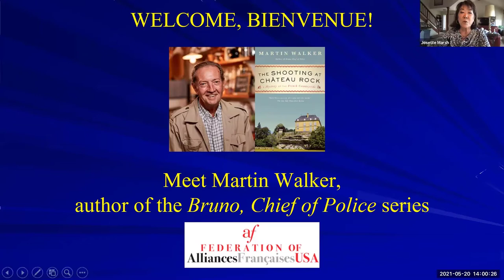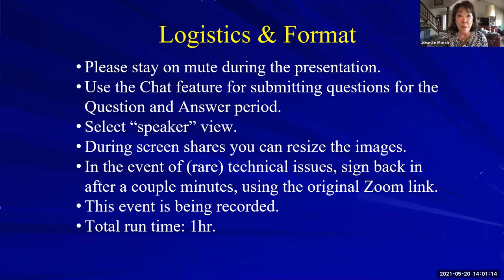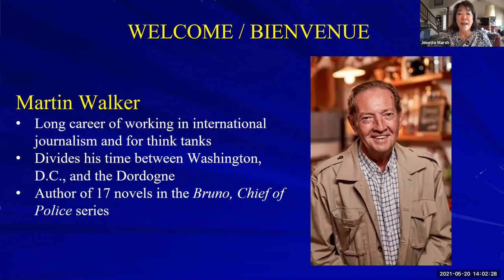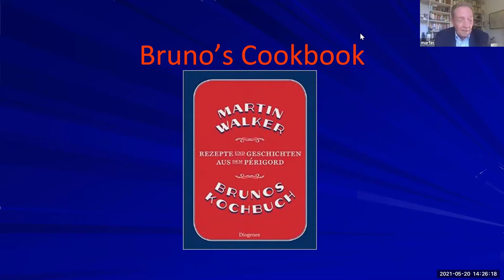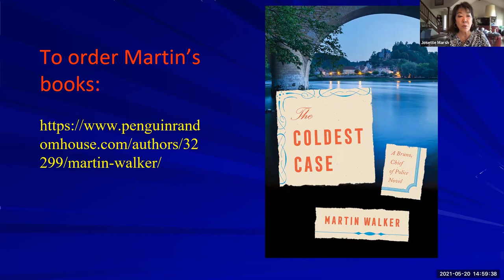Meet Martin Walker, author of the Bruno, Chief of Police series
Martin Walker will join us via Zoom to share the story of what inspired him to write his first novel, Bruno, Chief of Police, which is now in its 16th installment.